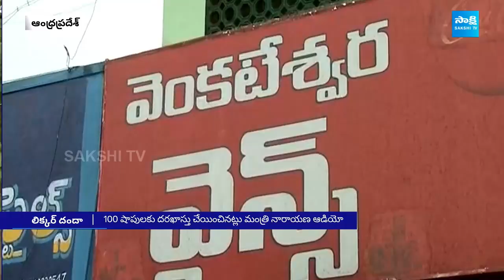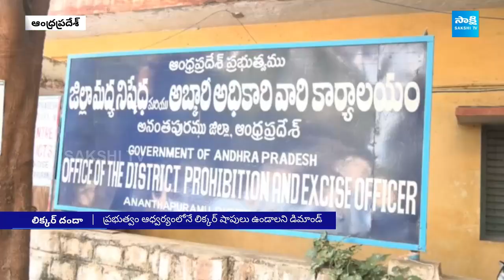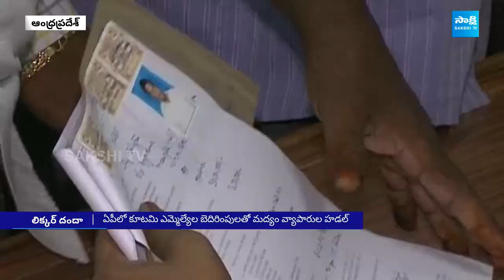TDP Leaders Liquor Mafia in AP | AP Liquor Policy | Chandrababu